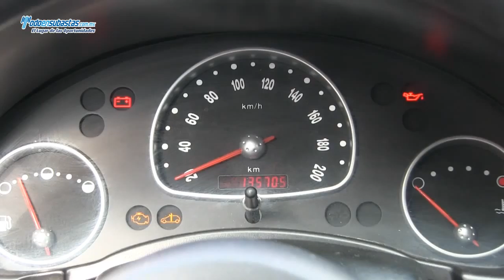CHEVROLET Chevy 3 Pts. Paquete H A/A / 2011